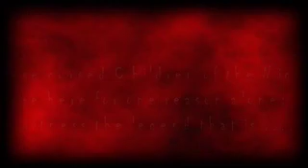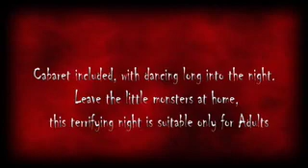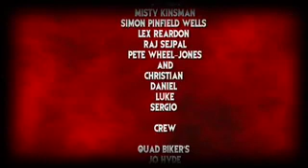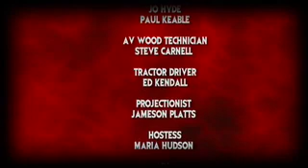Area 51: WELCOME TO HELL - SPOOKTACULAR 2006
Halloween theme night set in the woods of Warwickshire. Every year sees a different theme, 2006 saw us venture into Hell to meet Satan himself and his Army of the Dead. Just the most terrifying horror night ever, with tickets available to the public..